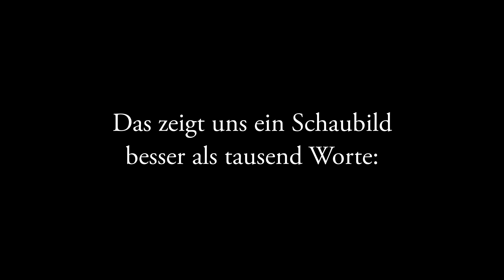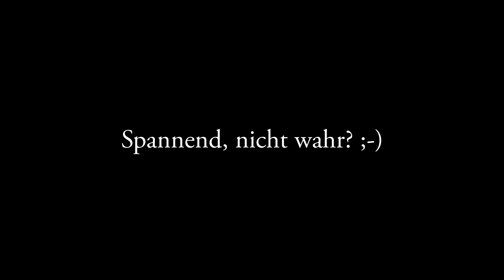Hyperborea in den Gemälden von Wsewolod Iwanow (Was wir verloren #1)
Ein Bild sagt mehr als tausend Worte. Wie wahr dieses alte Sprichwort aus dem Volksmund ist, habe ich erst jetzt begriffen. Als ich vor wenigen Tagen die Gemälde eines ganz besonderen Malers entdeckt habe, fiel es mir wie Schuppen von den Augen: Ein Bild sagt mehr als tausend Chroniken!

Dir gefällt meine Forschung und du möchtest mich unterstützen?

Bücher, Hefte, eBücher, Karten, Bilder, Schautafeln, Fundstücke, Ent-Decktes und mehr im

Forscherspardose: IBAN: DE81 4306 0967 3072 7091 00

Auch suche ich wackere Mitstreiter, die dabei helfen, das alte Wissen in unsere Zeit hinüberzuretten. An viele Bücher kommen wir heute nur noch schwer heran oder stellen fest, daß sie nie ins Deutsche übersetzt wurden. Seltene Bücher sichern, ausleihen und scannen, übersetzen und korrekturlesen - so kommen wir Stück für Stück näher an unsere Geschichte heran!